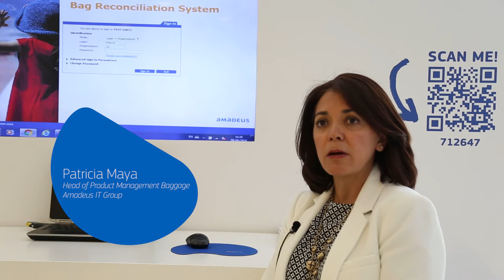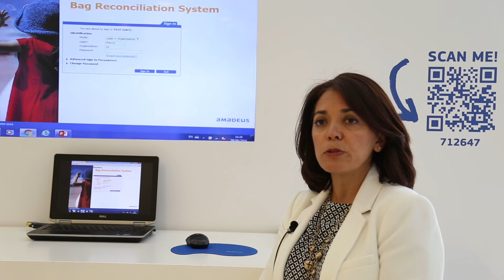Amadeus and IATA discuss what Resolution753 means for the industry (long version)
In this video Andrew Price (Head of Baggage Operations, IATA) and Patricia Maya (Head of Product Management Baggage, Amadeus) discuss what IATA’s new resolution 753 (RP753), effective June 2018, means for baggage, the benefits this will bring for the entire travel industry and the challenges that we, together, must overcome to ensure this new industry mandate is successful. This is the full version of the video.